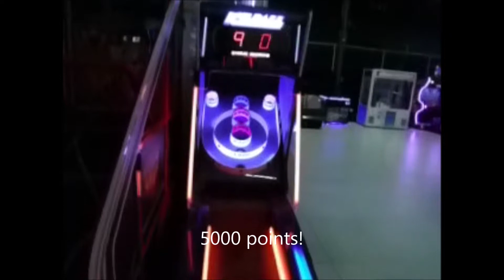Funpark in Slow Motion